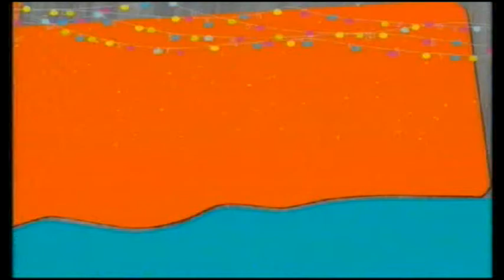Promo Bunkface di Hong Kong (Di Hatiku Ada Raya) @ Tv9! (Raya Kelima-Keenam)